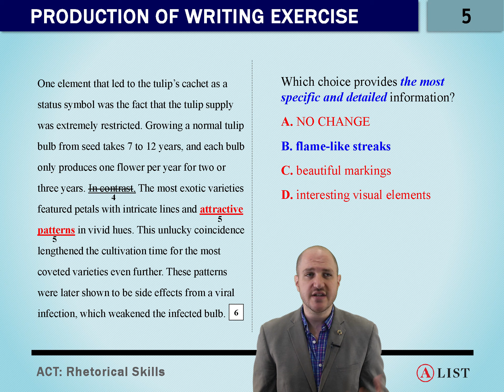ACT Production of Writing Exercise Q5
A-List tutor answers question number 5 in the production of writing drill from our textbook, The Book of Knowledge.